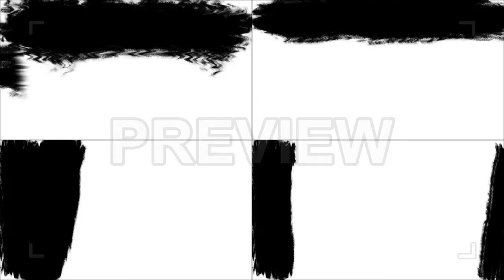Brush Transitions Pack Stock Motion Graphics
This stock motion graphics pack features 10 brush stroke transitions.Easily create a stylish and dynamic video using these transitions and additional elements as a background for your text. This 1920x1080 (HD) bit of footage is applicable to use in any project where you want ot add an artistic feel.